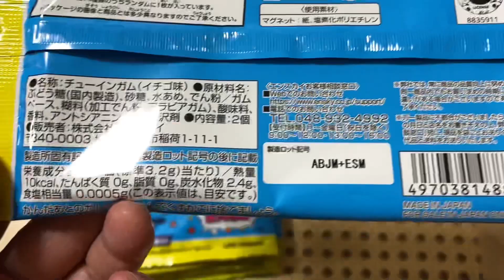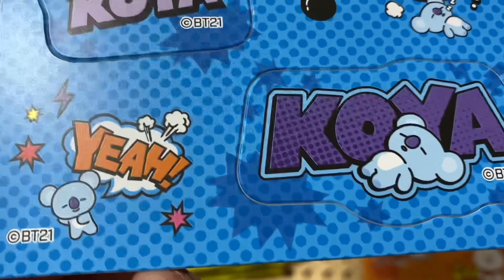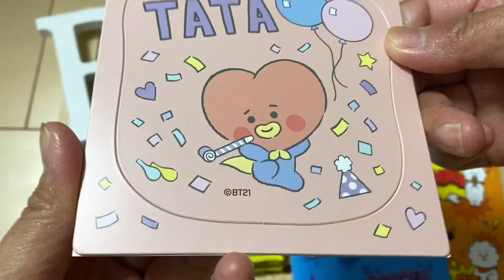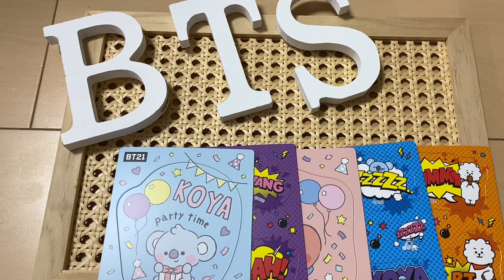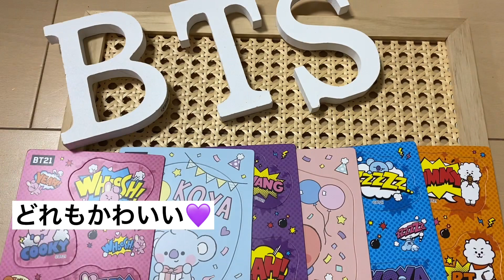【 BT21 】マグネットコレクションガム2開封💜おまけも✨️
방탄 소년단